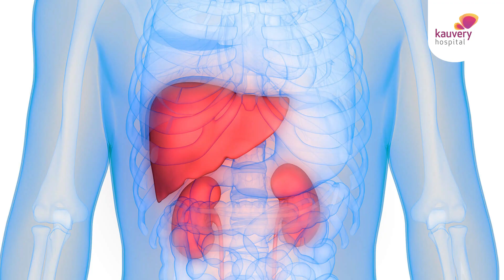Gestational Hypertension | கர்ப்பக்கால உயர் இரத்த அழுத்தம் என்றால் என்ன?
What is gestational hypertension?

Some women develop high blood pressure during their pregnancy. This usually develops after the 20th week of pregnancy. This is called gestational hypertension.

High blood pressure in pregnancy does not show many symptoms and hence diagnosis is done only when the doctor checks the pressure of the patient frequently. When the pressure becomes high, it can cause headaches and also organ damage.

Make sure to check with your doctor your blood pressure. The doctor might recommend some diet changes and medications.

Watch Dr. K. Abirami of Kauvery Hospital, one of the best nephrologists in Salem talk about gestational hypertension.

𝐏𝐨𝐝𝐛𝐞𝐚𝐧